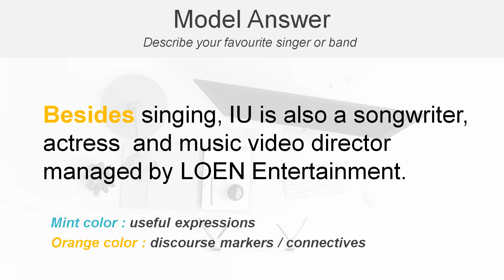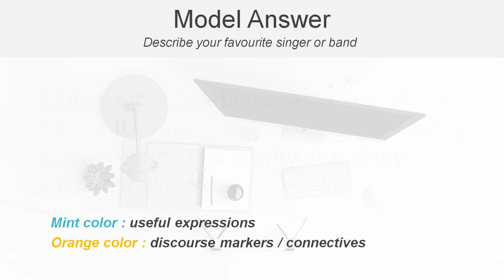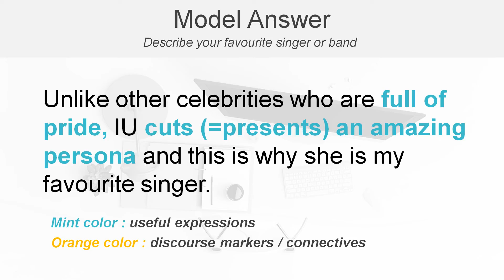IELTS Speaking 7.0+ topics : Model answer - Your favourite singer or band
New & Latest cue cards May to August 2019 | Model answer with useful expressions, discourse markers / connectives

Please wait update for more IELTS Speaking topics and model answers!!